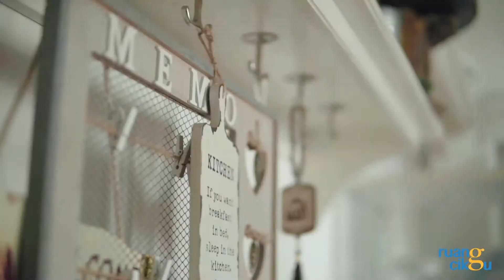Mazmin Shariff | Bakeri | Jana Pendapatan Melalui Bakeri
Anda akan didedahkan asas rancangan perniagaan, pengurusan, tips dan bonus resepi.
Mempelajari teknik bisnes bakeri yang lebih sistematik dan stabil.
Bagaimana untuk menjadi setanding dengan orang lain hanya dari rumah.